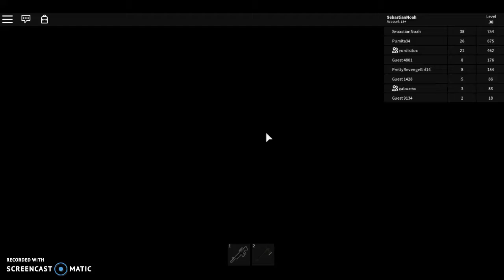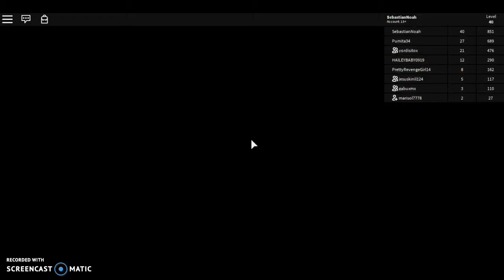Jugando zombie rush/Roblox/Yordisitox,Axel y Gabu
Huyendo de los zombies!